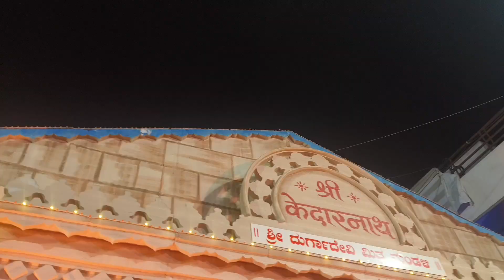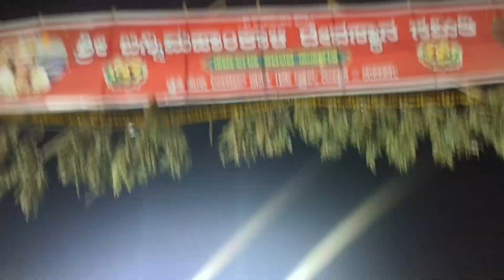Kedarnath set 🙏Durga Devi celebration Vlog Koppal | Daliy vlog | @itz__chetan_vlogs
song @suraj_km